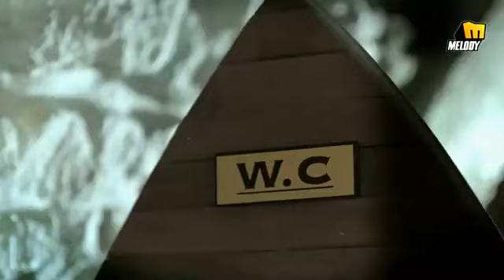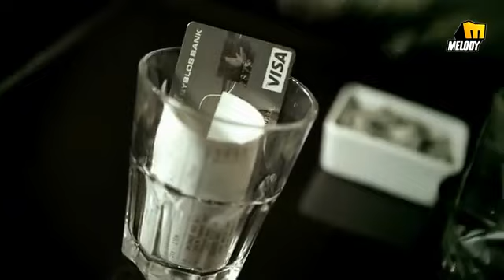محمد اسكندر - ضد العنف / 2012 \ Mohamad Eskandar - Dedd Al-Ounf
Member In The Channel
Ahmad Yaseen
Lama Mahameed